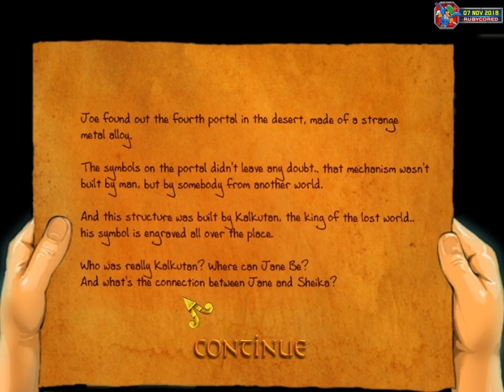Enigma 7 (2008, PC) - Portal 4 of 7: Desert [1080p60]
Enigma 7 is a (not really well-done) Match-3 game by Joao Camacho.

There's two different game modes in this game, I play through only the Swap-3 method.

200731